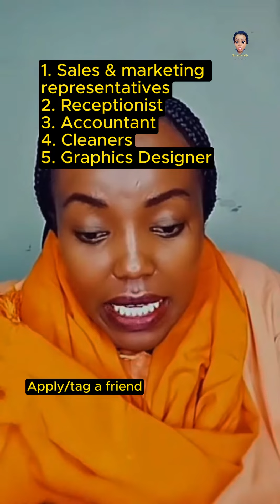Graphics Designer position. Subscribe for more updates. Watch in full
This footage is from the Live streaming held daily on Tik Tok from 7:30 am to 11:00 am.